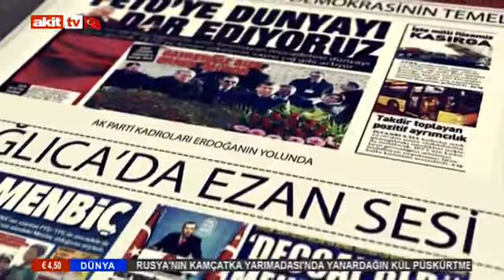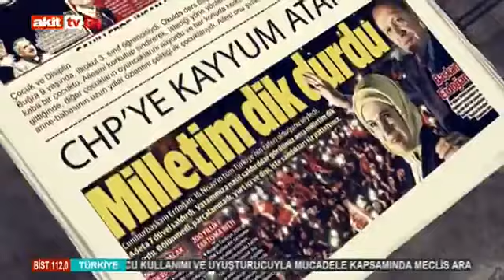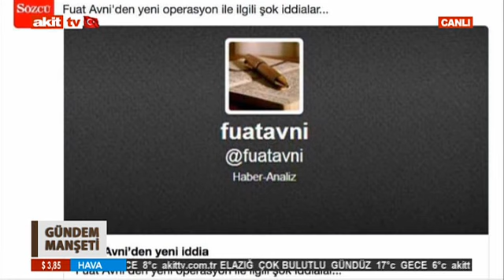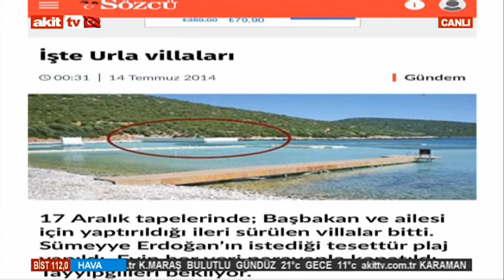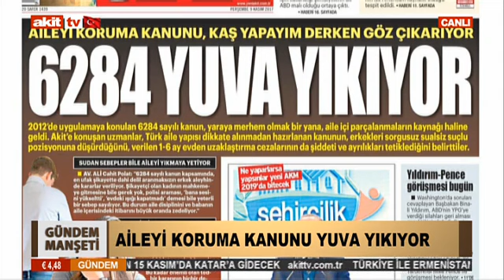Gündem Manşeti - Ağır vergiler işçinin boynunu büküyor !